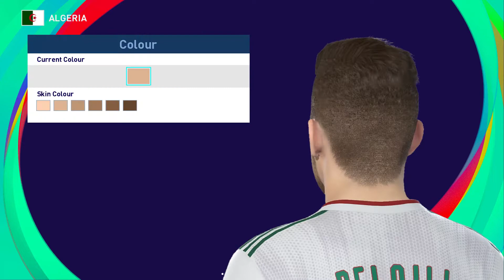YOUCEF BELAÏTI | PES 2019/2020/2021 | FACE BUILD & STATS